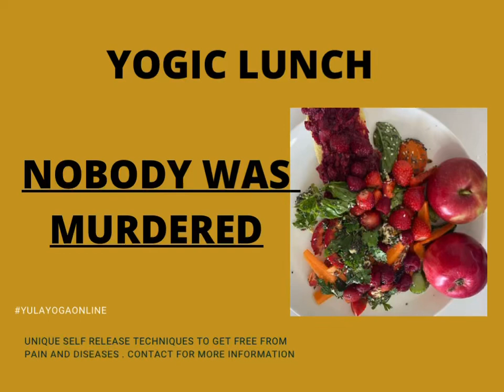YOGIC LUNCH . NOBODY WAS MURDERED